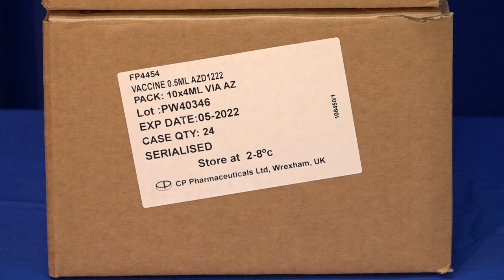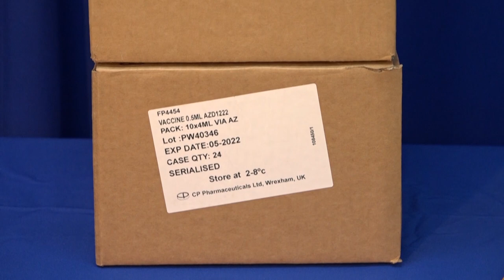Handover of AstraZeneca COVID 19 vaccine from the UK - Ministry of Health Report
Saint Lucia receives a much needed batch of Astra Zeneca COVID-19 vaccine to aid in its vaccination program.